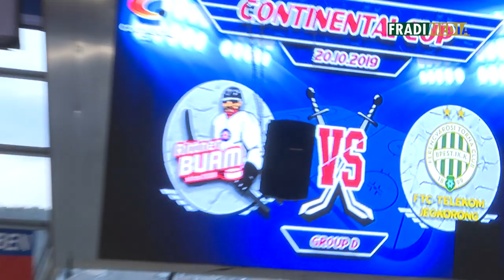FM | Jégkorong, IIHF Kontinentális Kupa: „Ezek vagyunk mi, ez a Fradi-szív!”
Az FTC-Telekom a magyar bajnoki címet 22 év után visszahódító, Erste Liga-címvédő férfi jégkorongcsapata újabb történelmi tettet hajtott végre: Fodor Szabolcs együttese a pénteki, spanyol bajnok Txuri Urdin elleni papírforma-siker, és a szombati, Olimpija Ljubljana elleni bravúrgyőzelem után vasárnap a házigazda Rittner Baumot is legyőzte rendes játékidőben 3-1-re, ezzel fennállása során először lépett tovább csoportjából a második számú európai kupasorozatban, az IIHF Kontinentális Kupában, ahová 19 év után térhetett vissza. A Fradi így bejutott a sorozat legjobb nyolc csapata közé, és a harmadik körben Dániában folytatja, ahol november 15-17-e között a házigazda SonderjyskE, a brit Nottingham Panthers, és a francia Amiens Gothiques lesz az ellenfele.

A fantasztikus eredményről a Ritten elleni mérkőzést követően Fodor Szabolcs vezetőedző és Nagy Gergő csapatkapitány nyilatkozott a FradiMédiának.